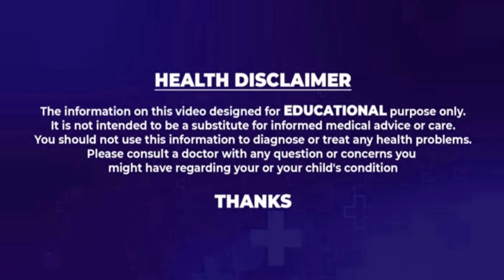Causes of Gastric Problem | Gastric Symptoms | Dr Nagoor Basha | Acidity & Gas Problems in Stomach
Causes of Gastric Problem | Gastric Symptoms | Dr Nagoor Basha | Acidity & Gas Problems in Stomach | Health Tips For Cure